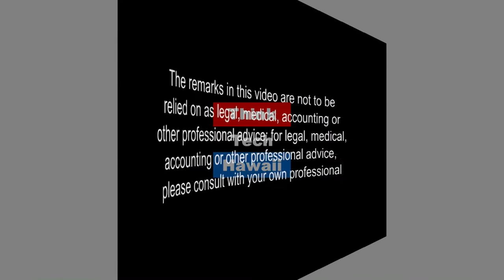Eco-Conscious Transit in China (Think Tech Asia)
What's Happening in China.

Russell Leu joins Jay Fidell in the ThinkTech Studio to discuss Environmental Consciousness in China.